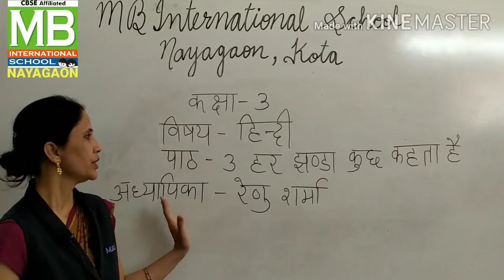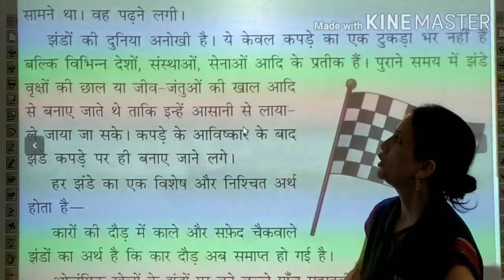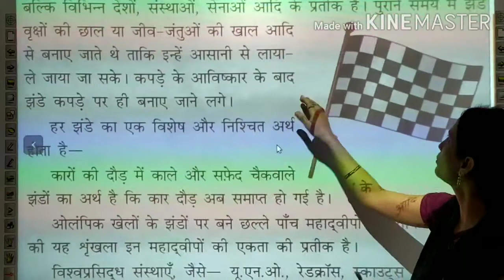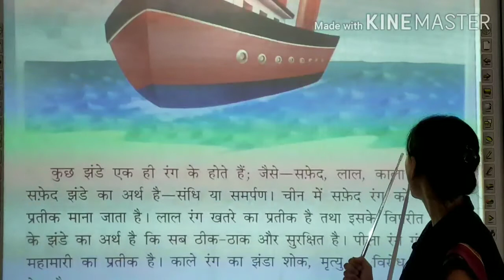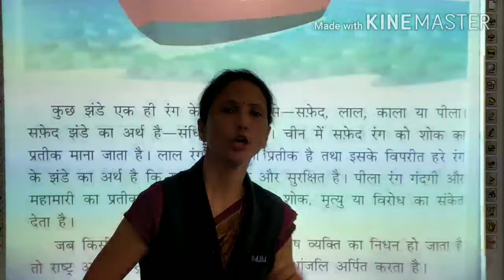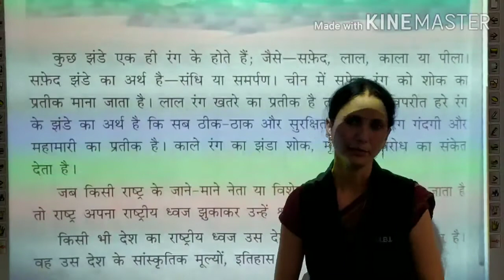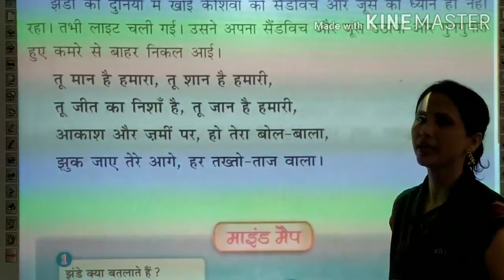RS_3rd_Hindi Text_Ch-3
Teacher- Mrs. Renu Sharma
Subject _ Hindi Text
Class- 3rd
Chapter-3